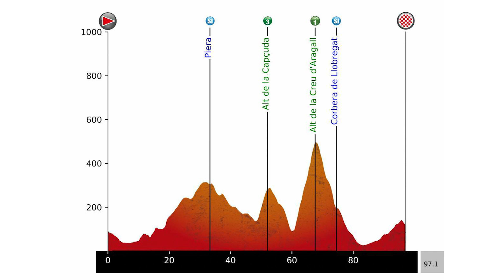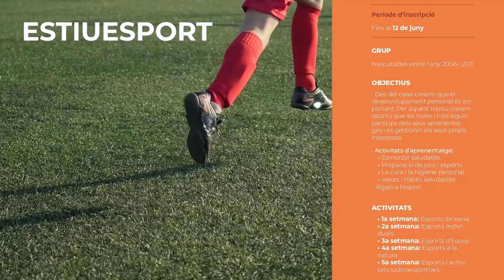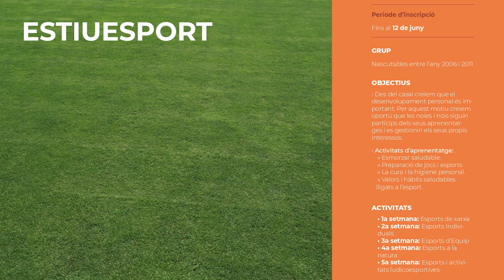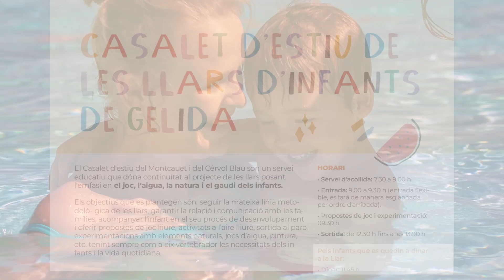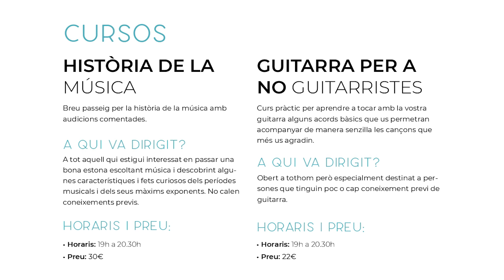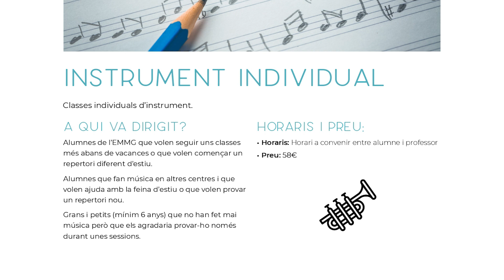Gelida en viu - 27 de maig de 2022